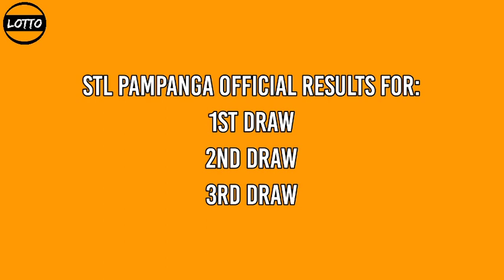1st draw, STL PAMPANGA 11am Result Today January 11, 2022 morning draw result Philippines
Today is January 11, 2022 Tuesday